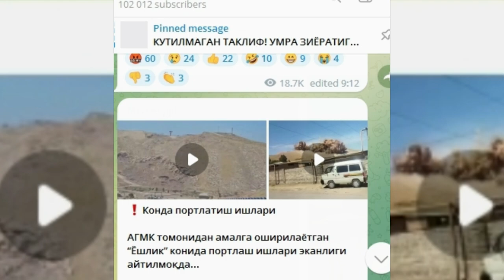Тошкентда кучли портлаш булди